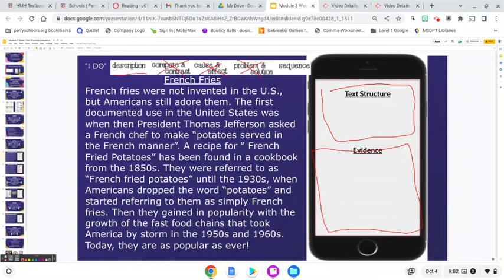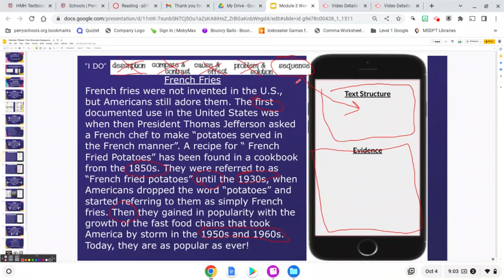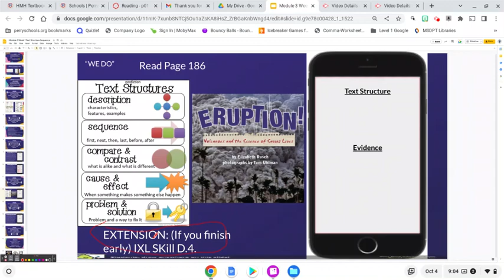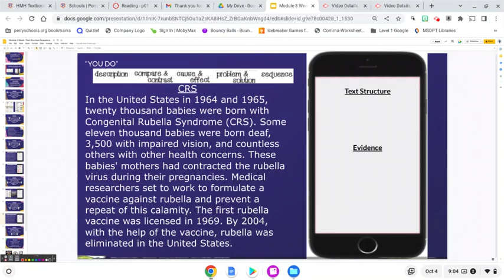Module 3 Week 1 "I DO"